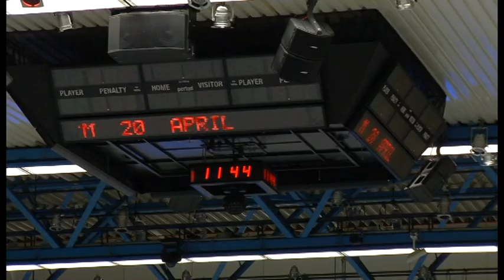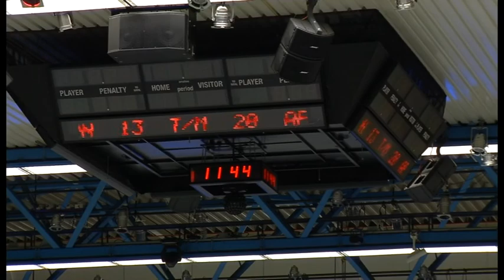Eindhoven maakt zich op voor WK ijshockey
Eindhoven bereidt zich voor het WK ijshockey voor B-landen. Ook Oranje doet mee, en neemt het op tegen onder meer Groot-Brittanie en Litouwen.